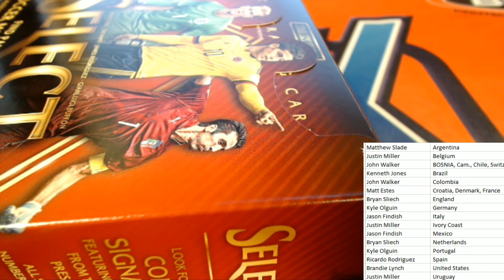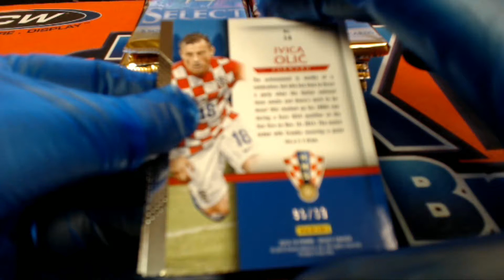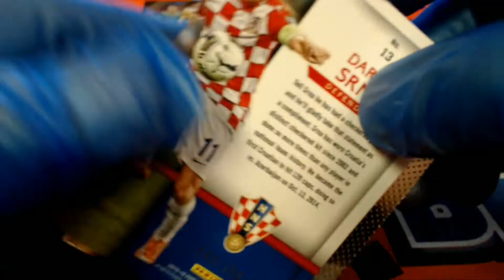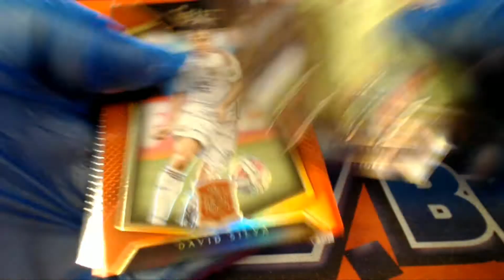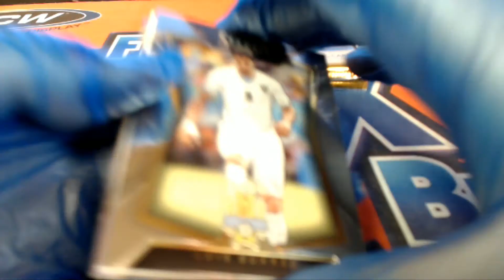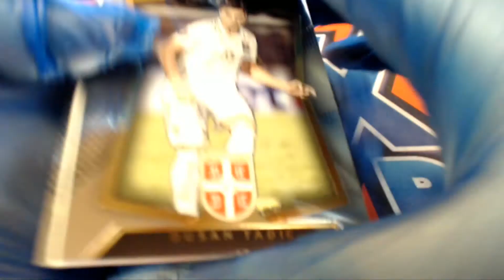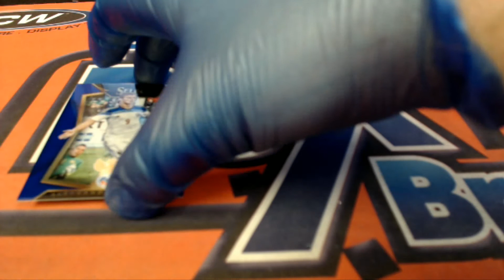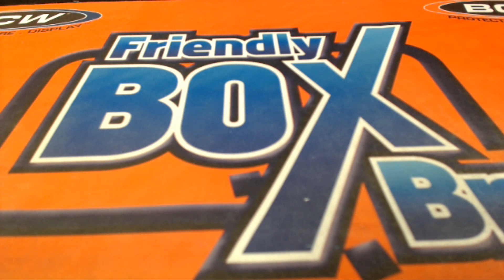2015 Panini Select Soccer Box 8805